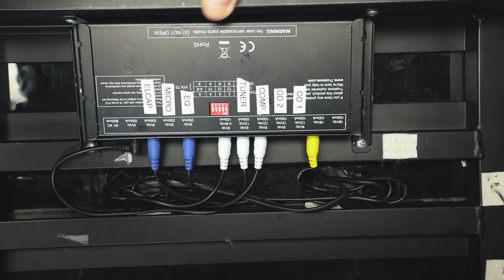Building The Ultimate Pedalboard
I've always loved making pedalboards. From my first plywood board to big rigs built to handle the abuse of travel.  As I got more pedals, my boards just kept getting bigger and bigger until I finally had enough.  Tired of hauling around oversized, awkward flight cases I set out to build the ultimate pedalboard on a Pedaltrain Classic JR.